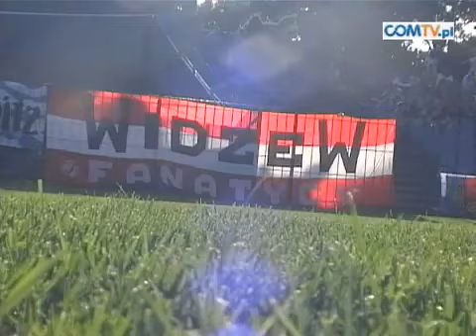Ruch Chorzów-KSZO Ostrowiec Świętokrzyski 2-1(1-0) Runda jesienna sezonu 2006/07 II ligi 2.09.2006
Ruch Chorzów-KSZO Ostrowiec Świętokrzyski 2-1(1-0)
Runda jesienna sezonu 2006/07 II ligi
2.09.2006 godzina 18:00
Stadion Ruchu w Chorzowie przy ulicy Cichej 6
Widzów:5000
Sędziował:Piotr Aleksandrowicz(Radom)
1-0 Piotr Ćwielong 16 minuta
1-1 Mariusz Miąsko 50 minuta
2-1 Piotr Ćwielong 83 minuta
RUCH CHORZÓW:
Jarosław Paśnik
Marcin Makuch
Tomasz Balul
Grzegorz Baran
Michał Osiński
Wojciech Grzyb
Grzegorz Bonk (od 90 minuty Adrian Sobczyński)
Michał Pulkowski Żk
Tomasz Sokołowski (od 66 minuty Przemysław Łudziński Żk)
Piotr Ćwielong
Grażvydas Mikulenas (od 66 minuty Grzegorz Misiura Żk)
Trener:Marek Wleciałowski
KSZO OSTROWIEC ŚWIĘTOKRZYSKI:
Paweł Kapsa
Piotr Chorab Żk
Marcin Kiczyński
Tomasz Midzierski
Klaudiusz Latkowski
Piotr Kosiorowski
Tomasz Copik Żk (od 76 minuty Grzegorz Skwara)
Marcin Rogoziński (od 4 minuty Marcin Sztobryn; od 30 minuty Maciej Rogalski)
Arkadiusz Sojka
Hubert Robaszek
Mariusz Miąsko
Trener:Wojciech Borecki